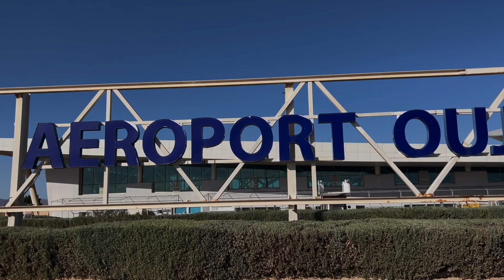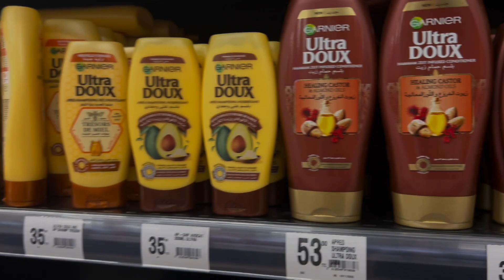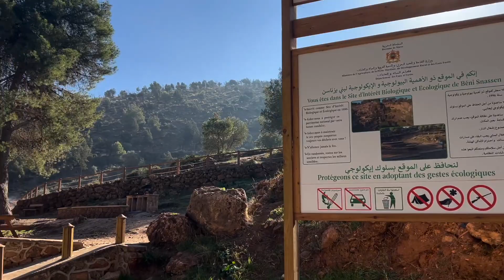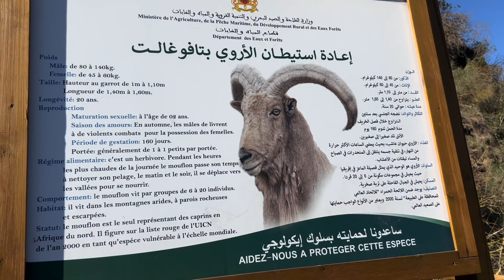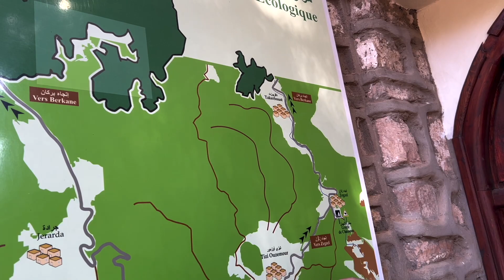VLOG MAROC EN FAMILLE 🇲🇦 Retour aux sources Partie 1 ❤️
❤ Hey, déroule pour + d'infos !! ⬇️⬇️💕💕

Aujourd'hui on se retrouve pour une vidéo VLOG au lmaroc en famille une vidéo où on vous partage nos vacances au Maroc plus précisément à Berkane ❤️🇲🇦

Les vacances en famille 😍

Un vlog au maroc qui est synonyme de Retour aux sources ❤️🍊

Dans cette vidéo, un vlog au Maroc nature peinture 💕

J'espère que vous allez aimer ce moment ❤️

♡ Aujourd'hui, on partage avec vous nos vacances au Maroc  🖤

♡ Découvrez ces beaux moments de vacances conviviales !

♡ J'espère que ça va vous plaire ! Bisous la mif 💕

Si vous ne nous connaissez pas, nous c'est Sara & Kadir, couple marseillais fraîchement installé à Londres. Suivez-nous, pour découvrir nos vidéos drôles pleines d'humour, ici c'est que du fun zéro prise de tête !!

J'espère que cette vidéo vous plaira, n'hésitez pas si vous avez des questions ou des idées !

Qui sommes-nous ?

Couple d'origine marocaine, nés tous les deux à Marseille, mariés depuis plus de deux ans à Marseille. Nous nous sommes fraîchement installés à Londres en effet, notre couple aime l'aventure, début 2020 nous avons vécu à Singapour.

Découvrez toutes nos vidéos où vous pourrez rire, vous divertir et en savoir plus  sur notre vie pleine de péripéties ! 🤹🏻‍♀️

Du lifestyle, des voyages, de la mode, des vlogs, des vidéos cuisine des challenge et plein d'autres choses à partager avec vous ! ❤️

♡ Pleins de bisous la mif !